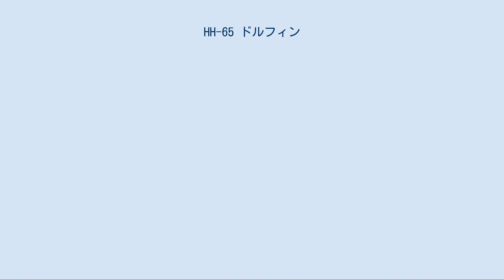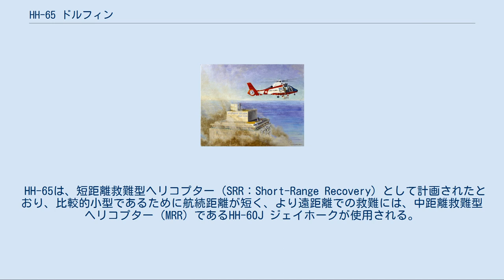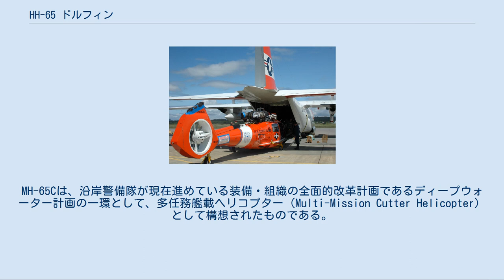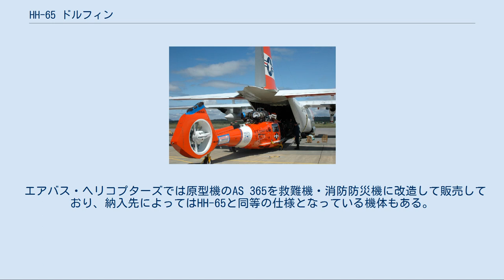HH-65 ドルフィン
HH-65 ドルフィン HH-65C ドルフィン HH-65 ドルフィン（HH-65 Dolphin）は、双発、シングルローター式のヘリコプターで、フランスのエアバス・ヘリコプターズ社製AS 365 ドーファンをアメリカ沿岸警備隊の要求に合わせた派生型である。
主として、捜索救難および傷病者搬送の任務で使用される。
 C-130に積み込まれるHH-65C HH-65は、フランスのエアバス・ヘリコプターズ社製SA 366 G1をもとに、アメリカ沿岸警備隊の運用要求を盛り込んだ機体である。
巡視船に搭載され、あるいは地上基地から発進して、遭難者の捜索救難、傷病者の輸送などを行うことを任務としている。
 HH-65は、短距離救難型ヘリコプター（SRR：Short-Range Recovery）として計画されたとおり、比較的小型であるために航続距離が短く、より遠距離での救難には、中距離救難型ヘリコプター（MRR）であるHH-60J ジェイホークが使用される。
しかし、HH-65は小型である分、巡視船上での取り回しに好都合で、整備性にも優れていることからコストが低く、100機以上という多数が整備できた。
 SRRの選定計画は、HH-52A シー・ガード（シコルスキー S-62）の後継として、1973年11月より開始された。
1975年5月には沿岸警備隊の運用要求仕様が決定され、1977年には海軍航空システムズ・コマンドの協力のもとでコンセプト開発が実施され、1978年3月に応募提案要求（RFP）が公表された。
これに応じた提案の中から、1979年6月に、アエロスパシアル社（現 エアバス・ヘリコプターズ社）のSA 366 G1が選定され、HH-65Aとして採用された。
 HH-65は、SA 366 G1をもとにして、アメリカ沿岸警備隊の運用要求に従って、捜索レーダーや航法装置などの捜索救難装備を搭載し、エンジンをアメリカのライカミング・エンジンズ社製LTS101-750B（734shp）に変更したほか、各種部品も純国産か、国内でライセンス生産されたものに変更したものである。
これは、アメリカ軍および沿岸警備隊が海外製品を用いる場合には、バイ・アメリカン法に基づいて大部分を米国製製品に切り替える事が必要なためであった。
 SRRの要求仕様においては、150海里を進出して現場に30分間滞空し、十分な予備燃料を持って帰還可能、最大航続距離は400海里であることが求められていた。
HH-65Aの最大航続距離は420海里であり、この条件を満たしているものと考えられている。
通常、乗員は正・副パイロットおよび機上整備員、救助員の4名で運用される。
捜索センサーの中心はベンディックス社製RDR-1300 レーダーで、これは、特に荒れた海で遭難者のような小さな目標を探知できるように設計された。
また、1986年からは赤外線監視装置（FLIR）も追加装備された。
 2001年からは、ナイトビジョン（NVG）の追加装備やアビオニクスの刷新などを行なったHH-65Bへの改修が行なわれた。
さらに、2004年からは、エンジンをオリジナルと同じチュルボメカ アリエル2C2（956shp）に強化したHH-65Cへの改修も行なわれている。
さらに、沿岸警備隊がアメリカ国土安全保障省傘下に入るとともに、対テロ作戦が重視されるようになったことから、これに対応して武装強化などを行なったMH-65Cも登場している。
MH-65Cは、沿岸警備隊が現在進めている装備・組織の全面的改革計画であるディープウォーター計画の一環として、多任務艦載ヘリコプター（Multi-Mission Cutter Helicopter）として構想されたものである。
 デュポン・プラザ・ホテル放火事件（1986年）において宿泊客の救難にあたるHH-65を描いた絵 HH-65は巡視船搭載機の主力として運用されているが、小型の機体であるために自動でのローター折りたたみ機構を備えておらず、ブレードとローター・ヘッドをつなぐ2本のボルトのうちの1本を引き抜いて、人力で後方に折りたたむ手法が採用されている。
1枚のブレードの重さは42kgであり、4枚のブレードの折りたたみ、または展張に要する時間は5分以内である。
また、HH-65はHH-52とは異なり離着水することはできないが、緊急時に着水することを考えて、膨張式のフロ...